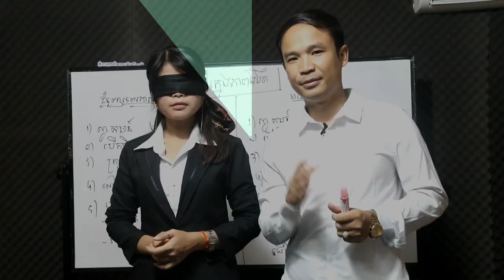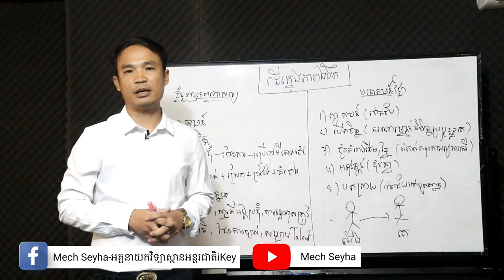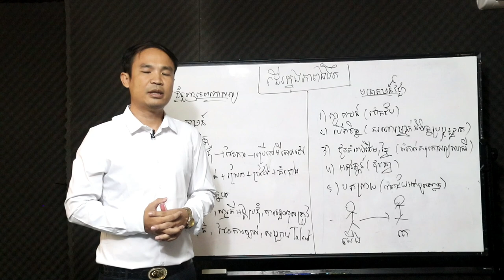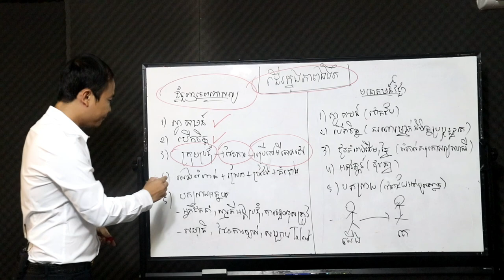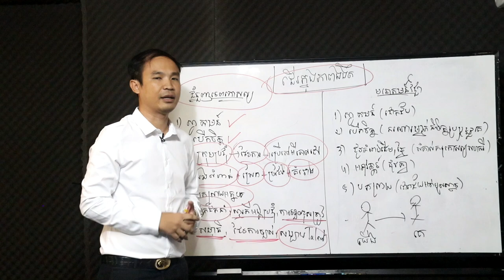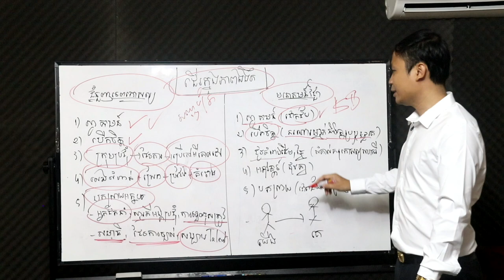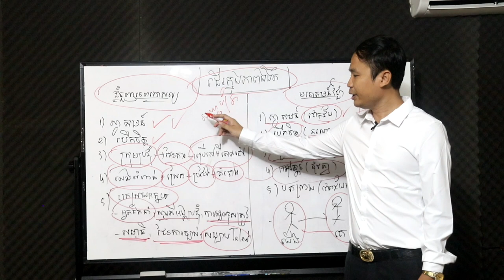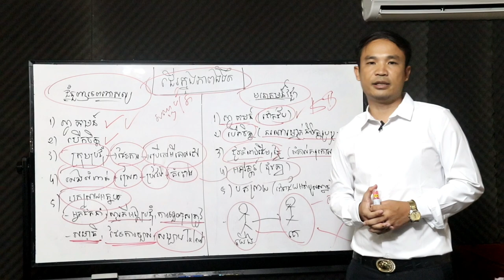វគ្គ៦ ល្បិចបោកតាមសិក្ខាសិលាបណ្តុះបណ្តាល/ដេីរក្នុងភាពងងឹត/Ep6 Bland of Walking - MECH SEYHA